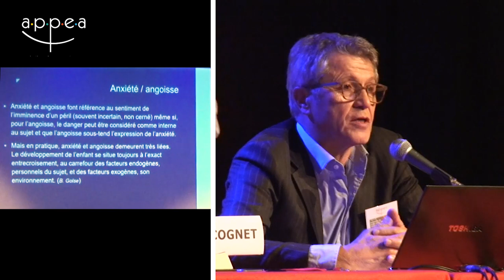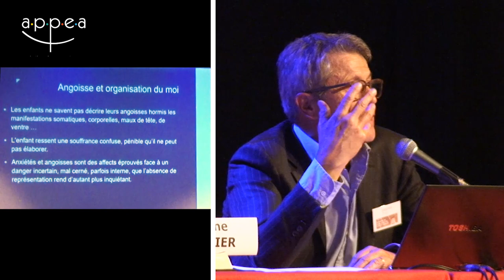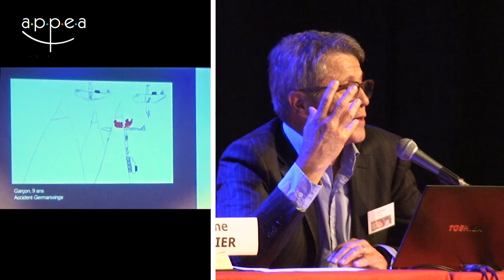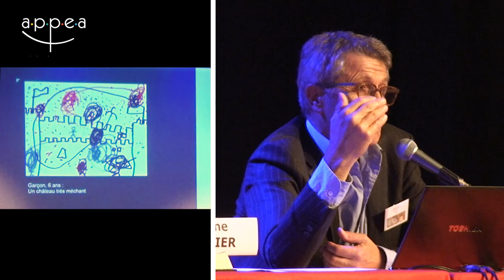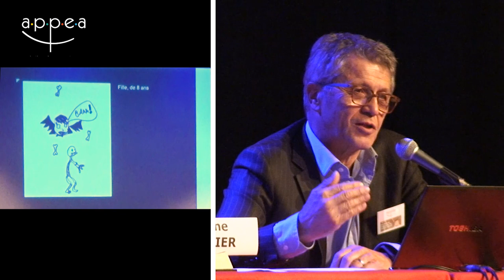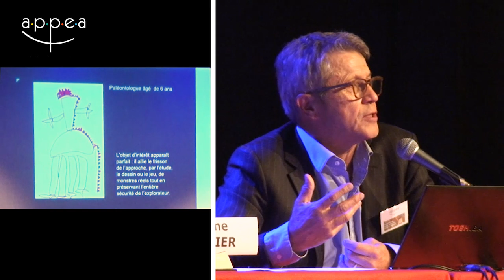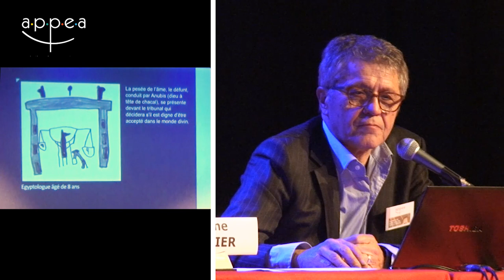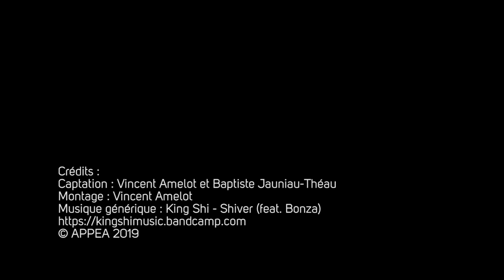G.Cognet - Dessin et jeu de l'enfant : approche clinique et diagnostique de l'anxiété